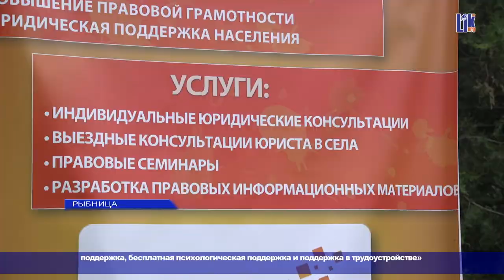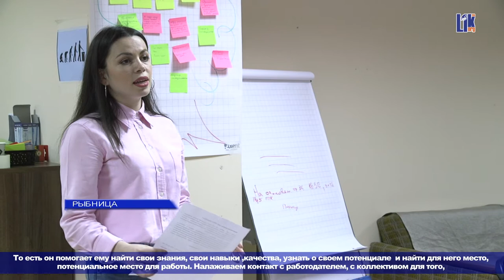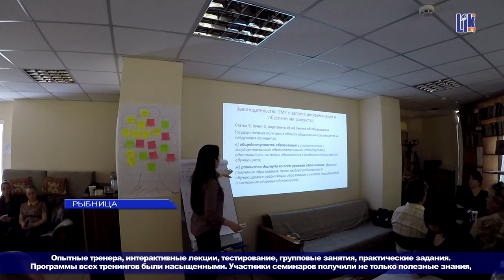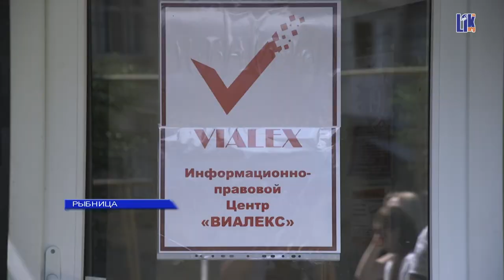ОТ РАВНОГО К РАВНОМУ